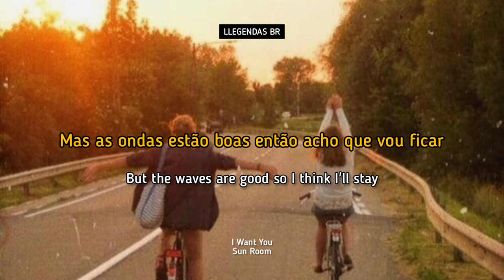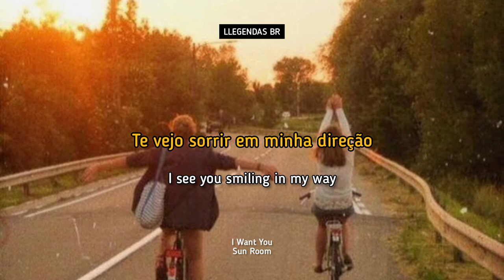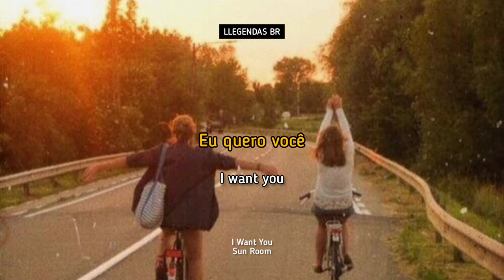I Want You - Sun Room (Legendado/Tradução)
Lyrics:

I don't have much to do today
But the waves are good so I think I'll stay
I feel sun heating my face
My friends just pulled up at my place
Still sunburnt from yesterday
I see you smiling in my way
I want you (I want you so)
I want you (won't you say so)

It's just another summer day
But when I saw you I forgot my name

Wasting all my time
Looking at your eyes